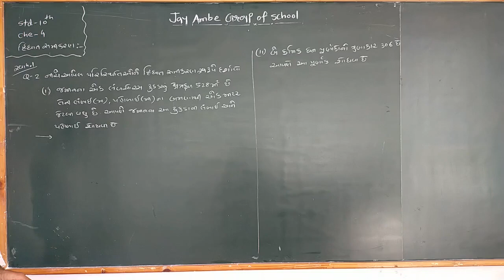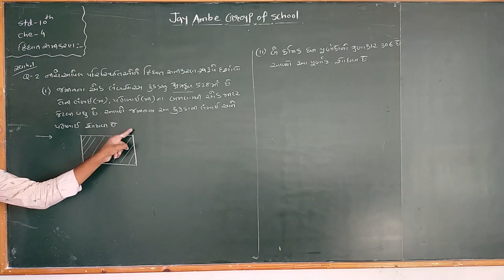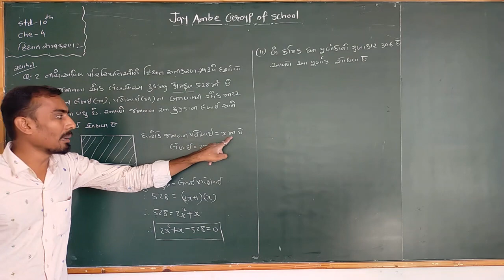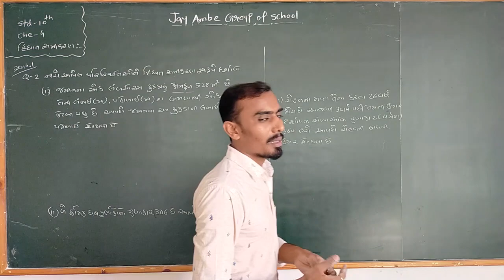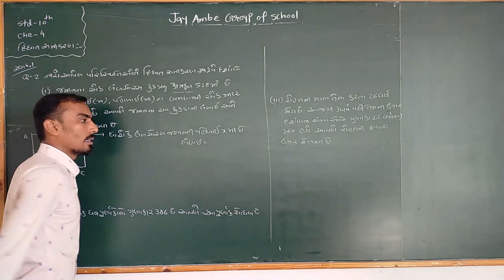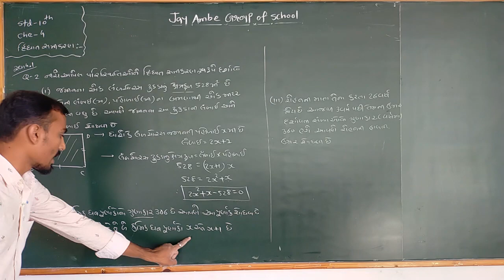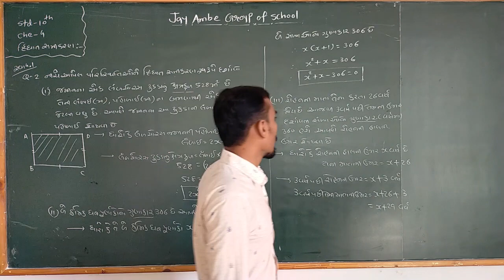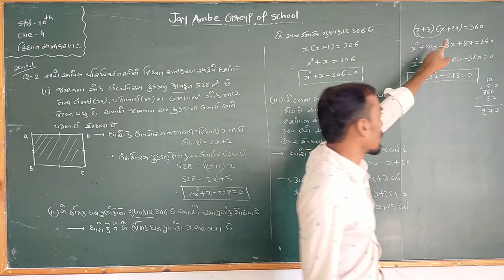STD -10 ( G M) MATHS CH - 4 VIDEO - 2